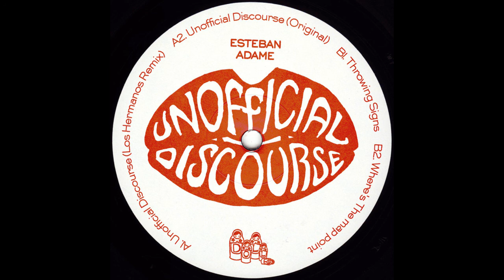Esteban Adame - Throwing Signs